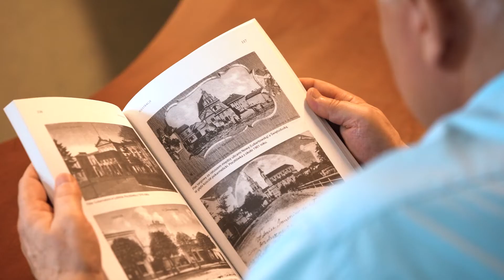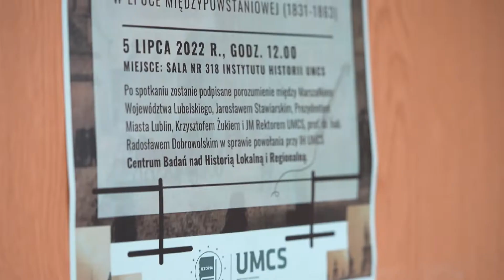Centrum Badań nad Historią Regionalną i Lokalną powstaje na UMCS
Rozpowszechnianie oraz uporządkowanie wiedzy - to tylko niektóre z założeń Centrum Badań nad Historią Regionalną i Lokalną przy Instytucie Historii UMCS. Podpisane 5 lipca porozumienie między UMCS a Gminą Lublin oraz Województwem Lubelskim dotyczy współpracy w zakresie prowadzonych badań oraz ich promocji a także m.in. udziału w konferencjach i projektach naukowo-dydaktycznych.
Działania te wpisują  się realizację zapisów Strategii Lublin 2030 i Strategii Rozwoju Województwa Lubelskiego do 2030 roku przy wykorzystaniu potencjału naukowo-badawczego Instytutu Historii UMCS.
Umowę w tej sprawie podpisali: Marszałek Województwa Lubelskiego, Jarosław Stawiarski, Członek Zarządu Województwa, Bartłomiej Bałaban,  Prezydent Lublina dr Krzysztof Żuk oraz Rektor UMCS prof. Radosław Dobrowolski. Odbyła się także promocja najnowszej książki profesora Andrzeja Przegalińskiego, poświęconej dziejom gospodarczym Lublina w epoce międzypowstaniowej.